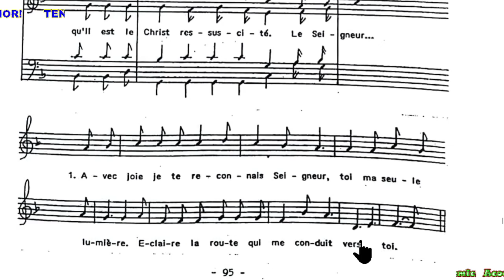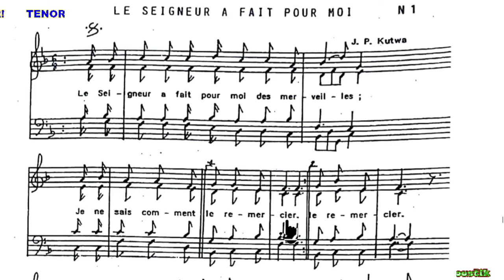APPRENDRE LA VOIX TENOR DE LE SEIGNEUR A FAIT POUR MOI DES MERVEILLES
chant d'action de grâce
Auteur J P KUTWA
dans le recueil "chantons le seigneur ou Si b" page 95